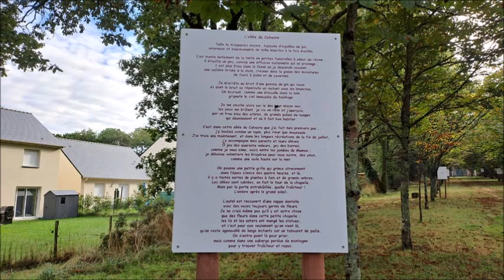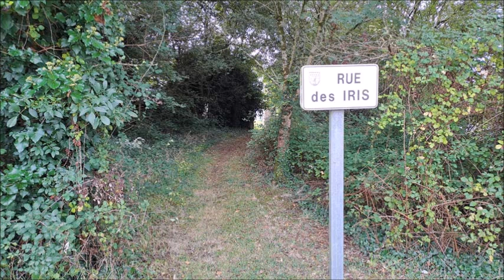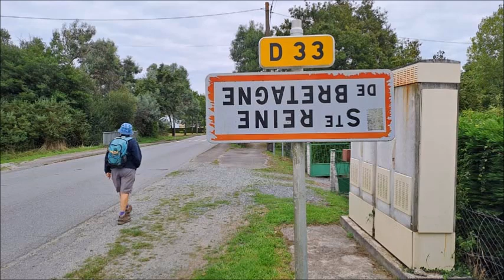Petit circuit des moulins à Sainte-Reine-de-Bretagne